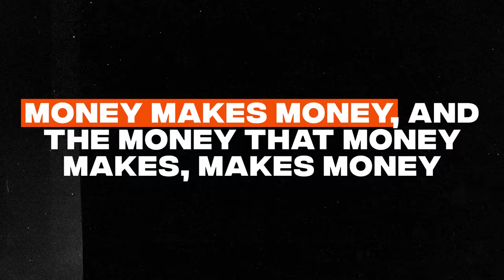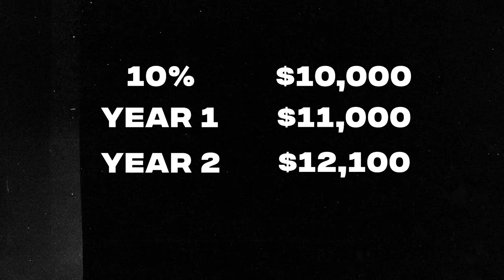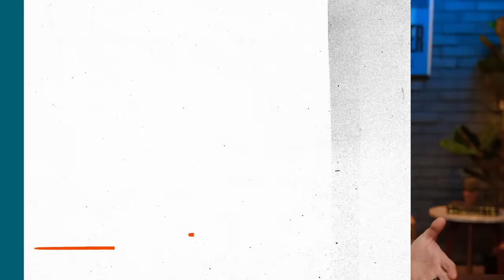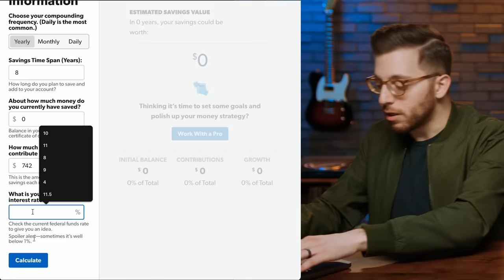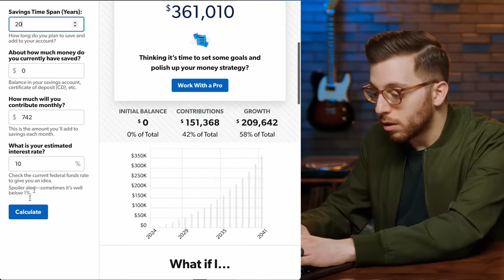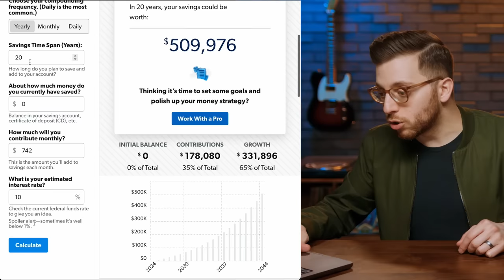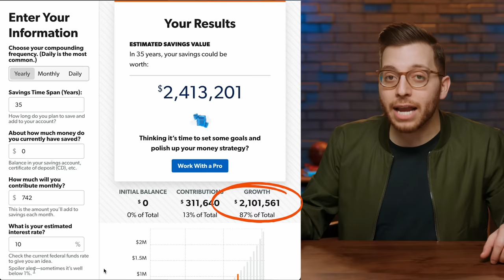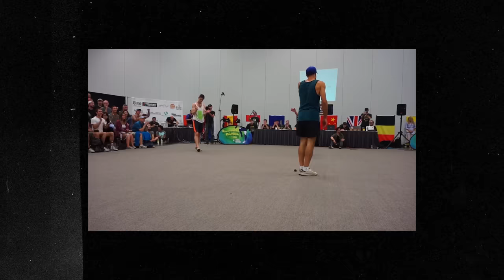Why Your Net Worth Explodes At $100K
About this episode:
Did you know that if you’re putting your money in the right places, your net worth will explode (in a good way) once it reaches $100K? Find out the reason for the fireworks and what you can do to take advantage of it in today’s video.